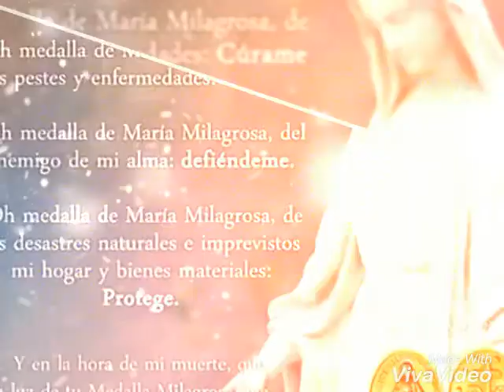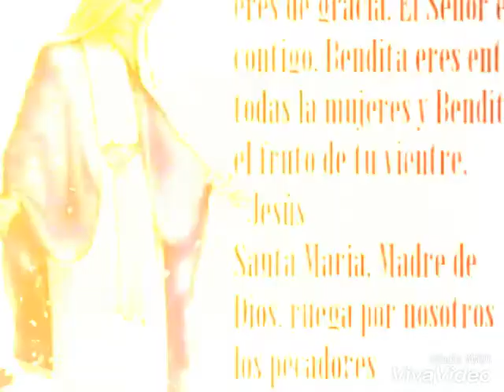Triduo a Nuestra Señora de La Medalla Milagrosa 2017 (Invitación)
Triduo a Nuestra Señora de La Medalla Milagrosa los días 25, 26, 27 de noviembre de 2017.

En Nuestra sede en Las Cruces de Los Santos.